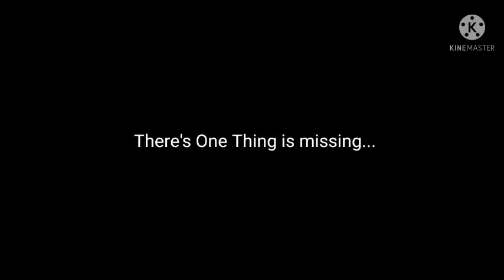You Forgot the Thumbs like!!!!!!!!!